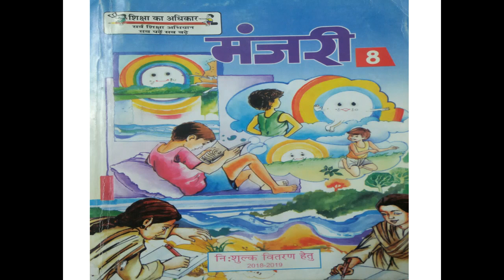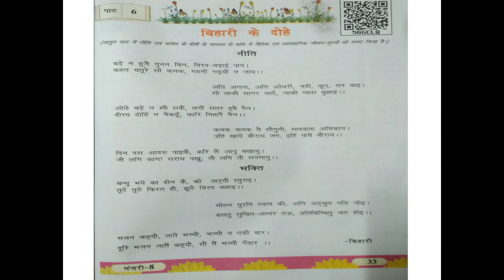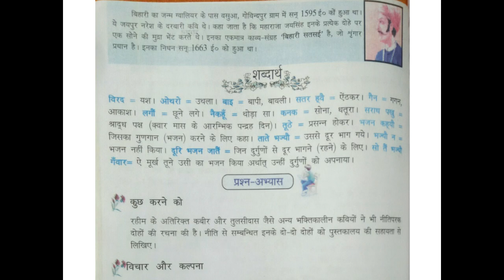1- Medium = ENGLISH 2- CLASS = 8th 3- SUBJECT = Hindi 4- LESSON = बिहारी के दोहे(भाग 1)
Document from Pragya